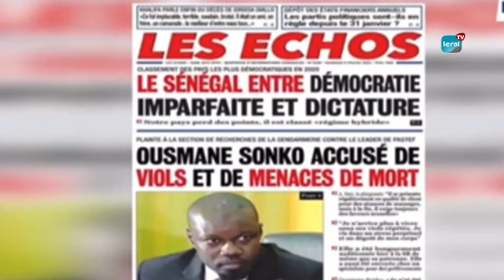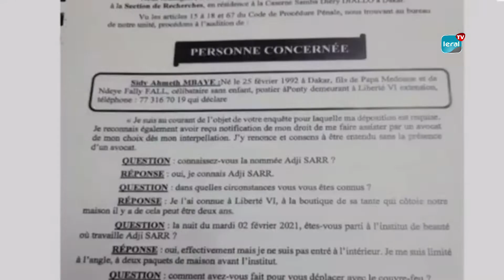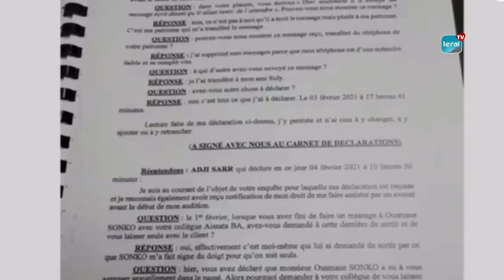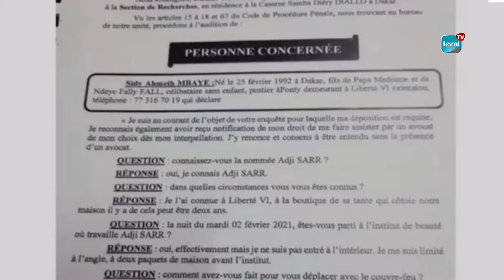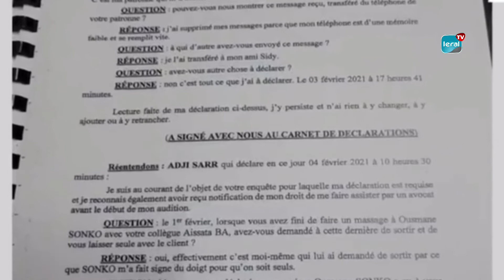Tout sur le dossier Adji Sarr & Sonko: de l’accusation à la convocation du 03 novembre….